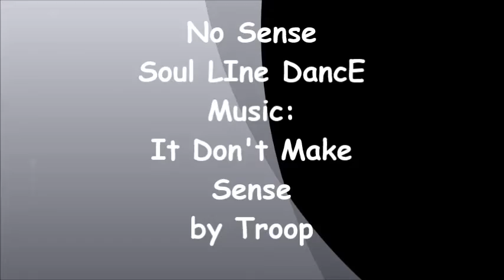No Sense (Soul LIne DancE)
Choreographed by Rochelle Walker-Fleming of St. Louis, MO.